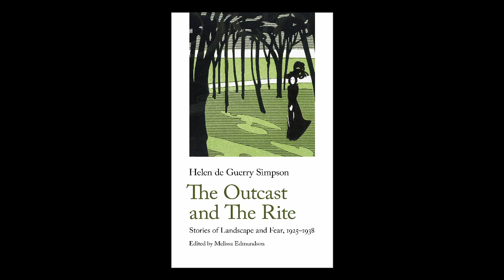The Outcast and The Rite, by Helen Simpson | Finding Our Front Covers | Handheld Press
Taken from the full-length video conversation about many more of the Handheld Press book covers (which you can Kate Macdonald of Handheld Press and Lucinda Gosling of the Mary Evans Picture Library discuss how they found the cover for Helen Simpson's The Outcast and The Rite.